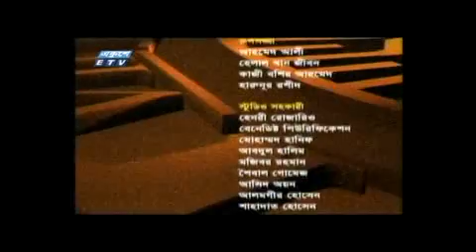Me on Bangladeshi TV show "ETV" equsher dupur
About my media and cultural activity in South Korea.